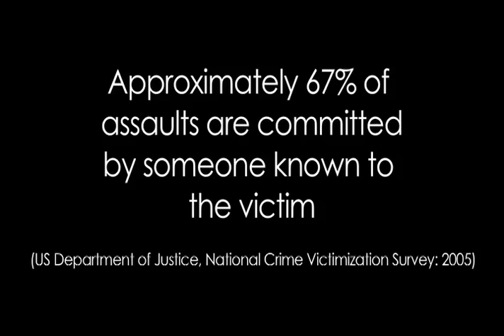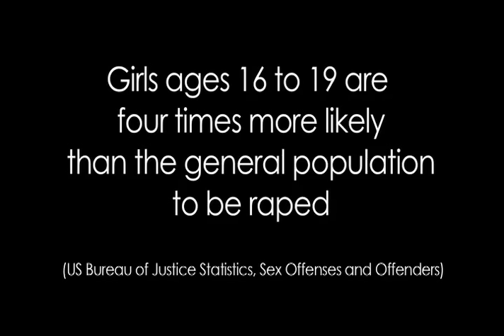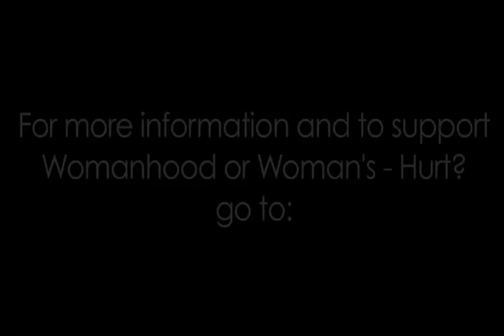WOMANHOOD or WOMAN'S-HURT?: The Art of Healing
Womanhood or Woman's-Hurt?  is a 12-piece autobiographical art series that illustrates Frances Bradley's experience as a victim of sexual violence but it is every victim's story. The series was conceptualized during therapy and has helped Bradley heal through artistic expression.

The life-size artwork is painted with traditional mediums such as oil on stretched canvas and features collaged poetry taken directly from Bradley's therapy journal.

​The purpose of the Womanhood or Woman's-Hurt?  is to create conversations about sexual violence, its impact on the victims and to promote healing.